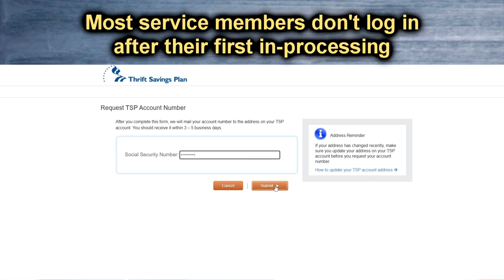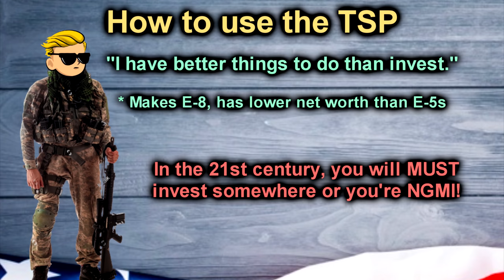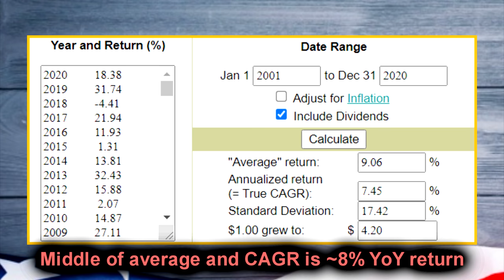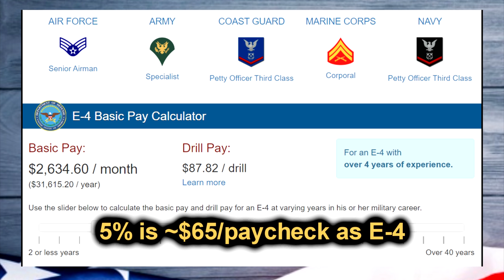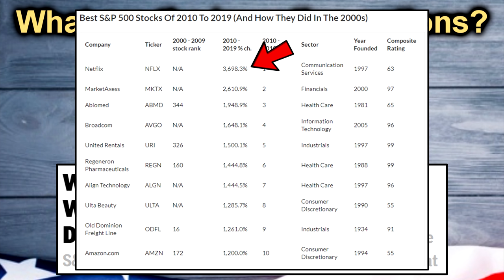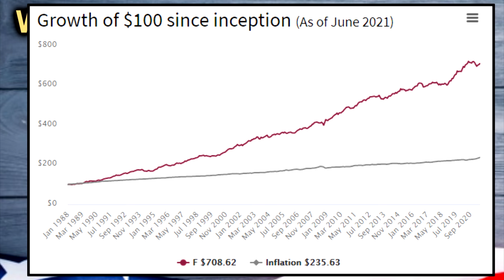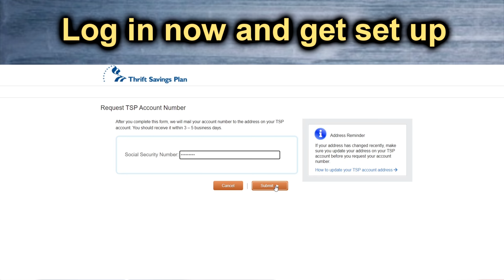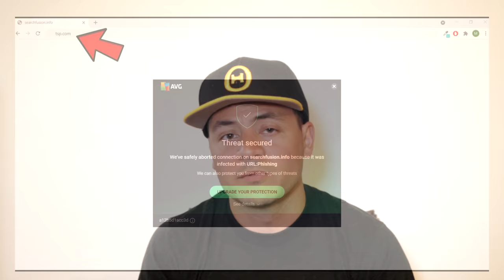Military Investors: Do this NOW to get your TSP on track!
The problem of "how to use the TSP" comes up all the time. If you want to invest in the Thrift Savings Plan, it pays to know what you're doing. Go to tsp.gov, know which TSP fund to invest in,  and get your account in order!

Thank you to the OGs, Legates, Centurions, Lancers, and Henchmen who already joined and make these videos a reality.
🔥 Webull has finally enabled spreads. Ready to ditch Robinhood?
🔥 Join Theta’s Discord and hang out with Theta Gang Warriors in frathouse and market-talk